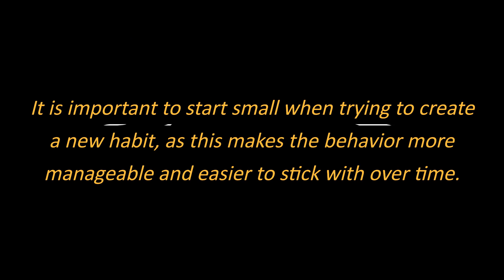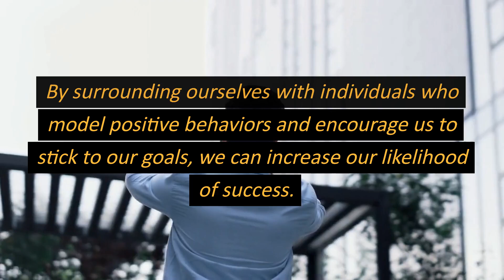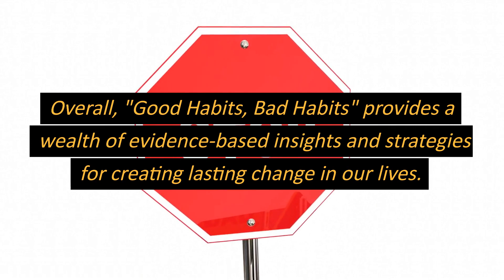"Unlocking the Science of Habits | Wendy Wood's | 'Good Habits, Bad Habits'"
"Good Habits, Bad Habits: The Science of Making Positive Changes That Stick" by Wendy Wood is a groundbreaking book that explores the science behind habits and how we can use this knowledge to make positive changes in our lives.

Drawing on decades of research, Wood explains why habits are so powerful and why they can be difficult to break. She offers practical advice on how to create new habits and make them stick, including strategies for identifying cues, rewards, and self-control techniques.